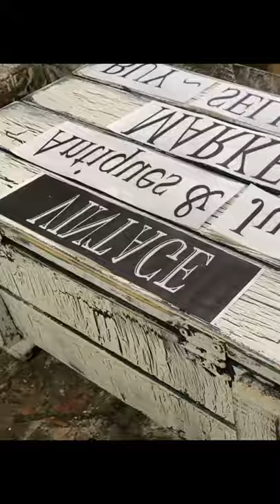WOODEN BENCH MAKEOVER / TRASH TO TREASURE